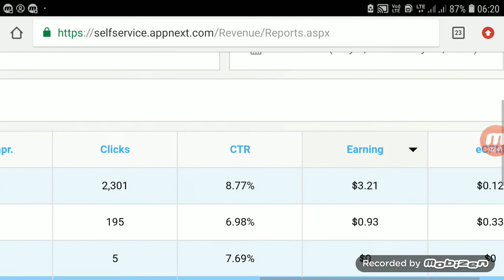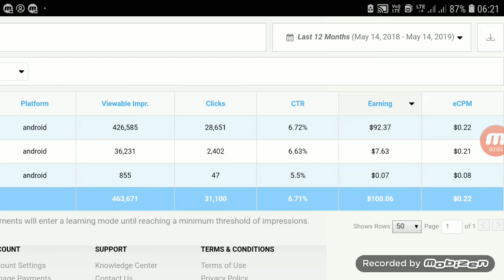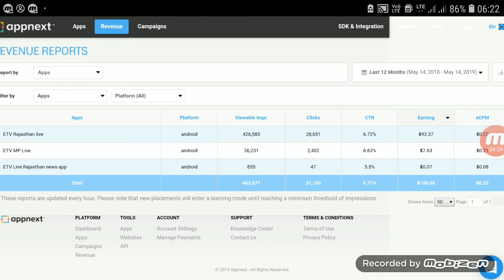Best 2 away online earning with mobile and website